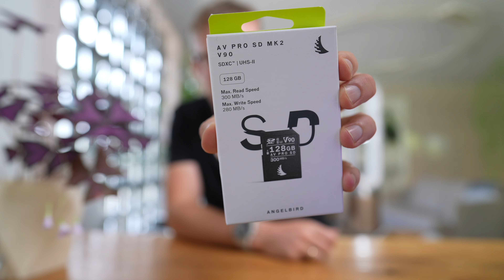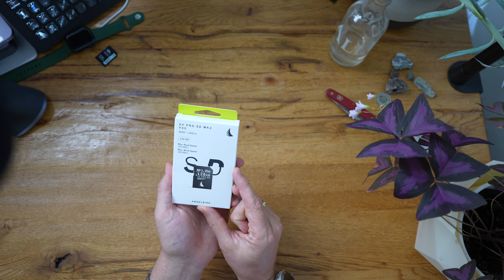Langweiliges Video, gute SD-Karte: Angelbird AV Pro im Test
Die habe ich verloren
Sonst nutze ich die
Und diese super teuren
Die Kamera